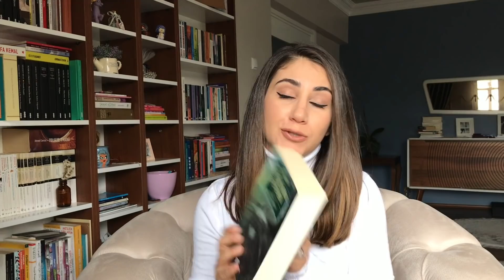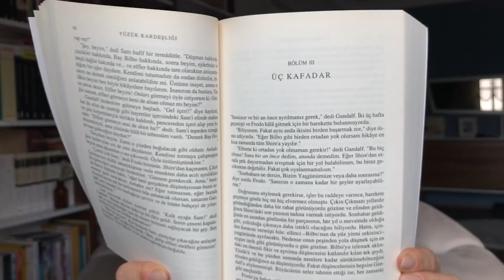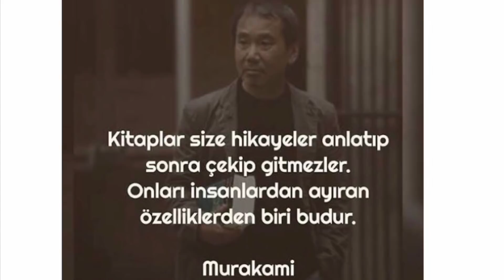Ocak Ayında Okuyacaklarım l Ocak 2019 TBR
Ocak ayında okuyacaklarım videosunda ocakta okuyacağım kitaplardan seçip, eşlik etmek isterseniz yorumlarda belirtebilirsiniz.

Keyifli seyirler.

🎬 Ekipmanlarım:
Kamera Iphone 7
Imovie